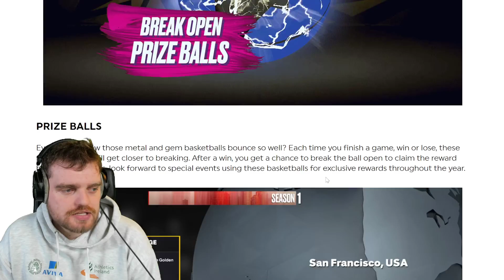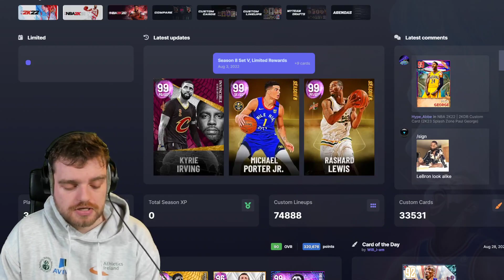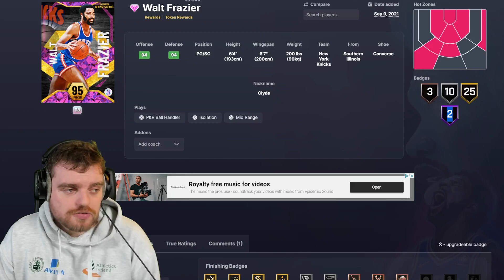Galaxy Opals Coming Season 1 in NBA 2k23 MyTEAM!!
DBG is Worried About Trophy Case in NBA 2k23 MyTEAM!! In this video we talk about the new news for nba 2k23 and nba 2k23 myteam. this video contains the cover athlete for nba 2k23 and what that could mean for nba 2k23 myteam and nba 2k23 myteam pre order bonuses nba 2k23 championship edition

items:
nba 2k23 trophy case,
nba 2k23 unlimited,
nba 2k23 exhibitions,
nba 2k23 starter cards